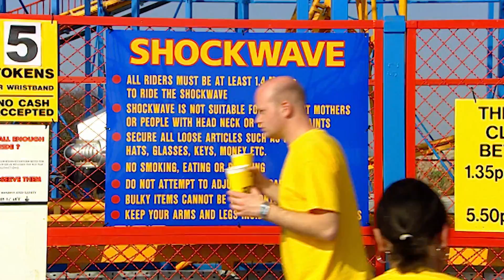How to Drink on a Rollercoaster - Funfair Physics | Brainiac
Does centrifugal force work on a rollercoaster?